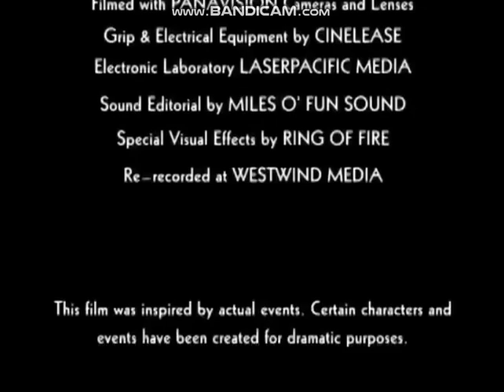Disney Channel Original (2000/2002)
Taken From "Miracle in Lane 2".